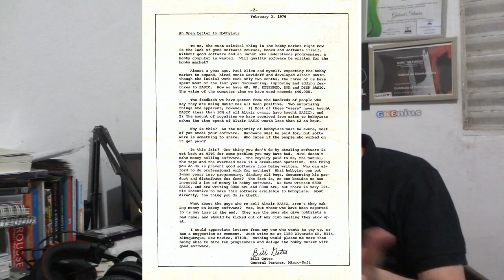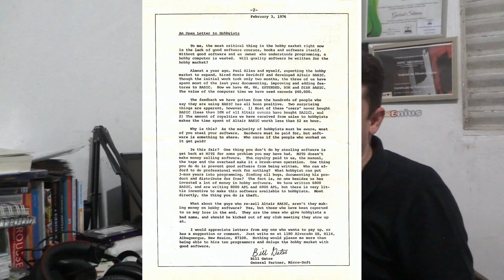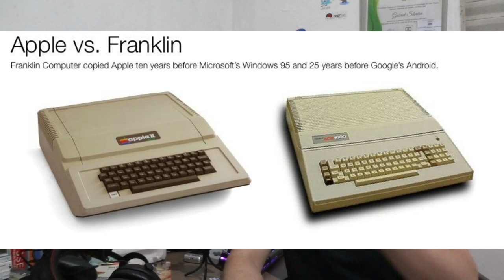A origem do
VENHA APRENDER LINUX COMIGO E TORNE-SE UM PROFISSIONAL DE VERDADE

Linux®